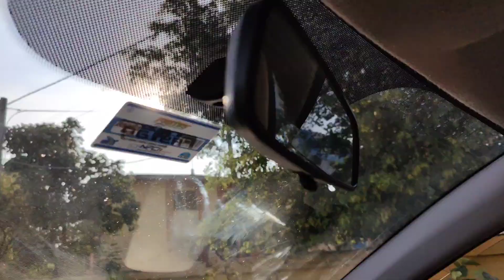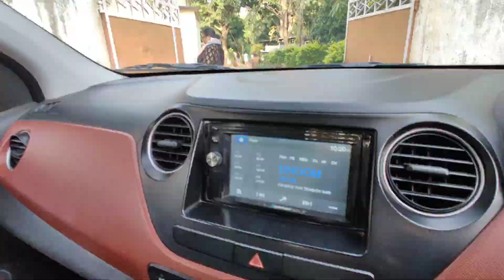सखुआ जंगल Lifestyle vlog 🌴tribal